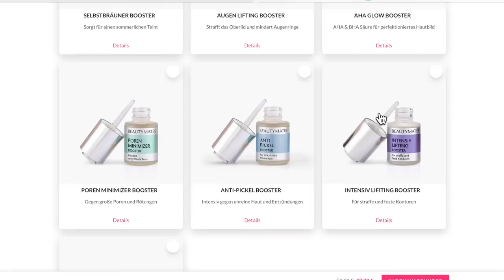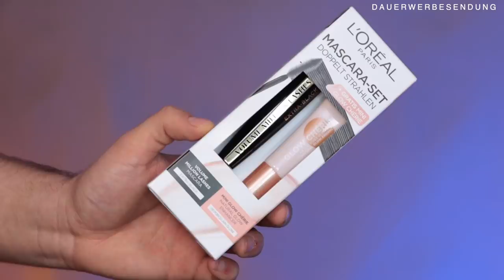Drogerie Make Up UNTER 10 € | Maxim Giacomo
Im heutigen Video zeige ich euch gute Geschenkideen und Geschenkinspirationen rund um Make Up für Weihnachten, die ihr in der Drogerie findet.

MEINE PRODUKTE:
MEIN BUCH IST AB SOFORT ERHÄLTLICH!

Equipment
Softboxen 2er Set